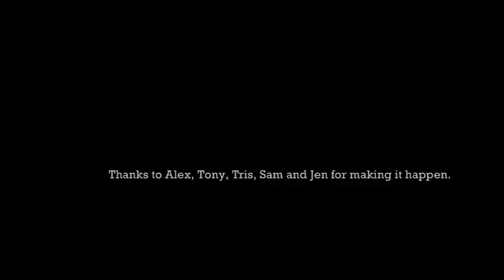The Underwater Proposal - Jasmine and Darwin (with subtitles) 720p HD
In a very spontaneous attempt to propose an engagement to my Jasmine, I asked Alex our instructor and dive buddies to help devise a plan bringing us down to the underwater cathedral in Anilao Batangas, Philippines.

There, we knelt down in front of the cross, with bananas in our hand instead of candles. Clipped the ring to a chain and a carabiner hook. Then gave her the tiffany ring.

During the dive I dropped my lead weights off my pocket as i was reaching out for the ring. Haha! And then I flew away. Positive buoyancy made me disappear. LOL! (sorry i'ma noob diver)

But of course, she said yes. With tears. :,)

OST - Sweet Disposition by The Temper Trap
720p 25fps 16:9
Thanks Tony for filming everything